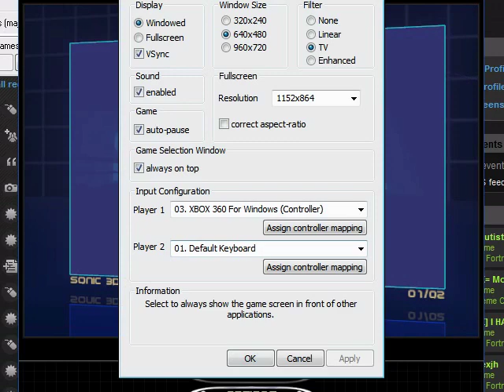Fuck This Game - Sonic 3D Blast (06)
Knuckles is totally Canadian. You know this.

So glad this stupid game is over now. Seriously. D: